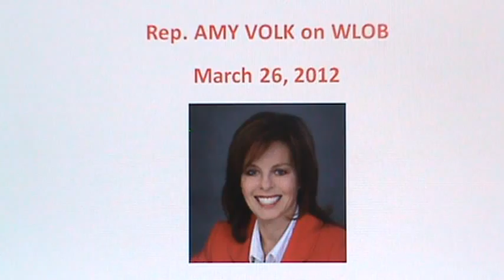Representative Amy Volk on WLOB discussing her "Camper" Bill - Part 2 - 3-26-12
Part 2 of Representative Amy Volk (Scarborough 127) on WLOB radio with Ray Richardson discussing her very important "Camper" bill.  The video ended after the first segment, part 1 is published with video